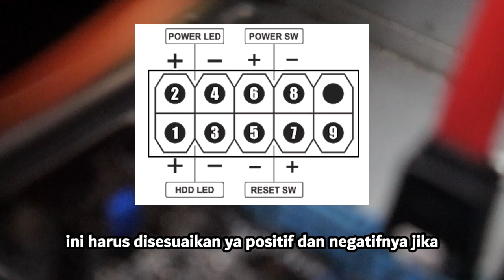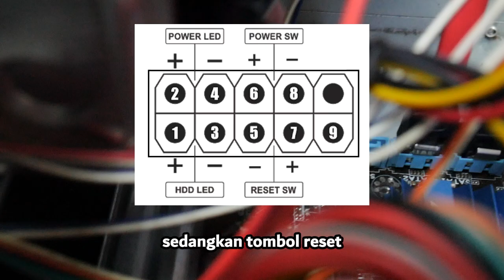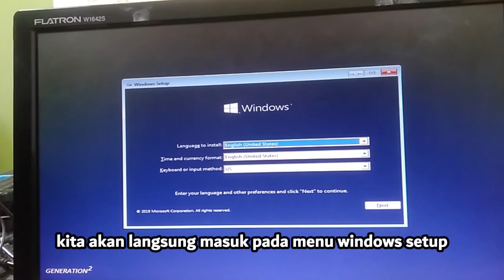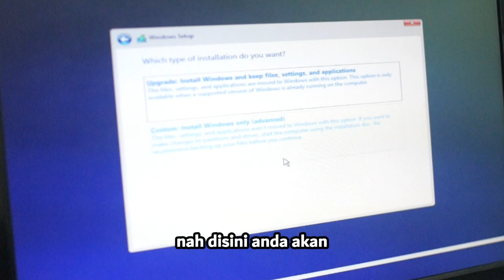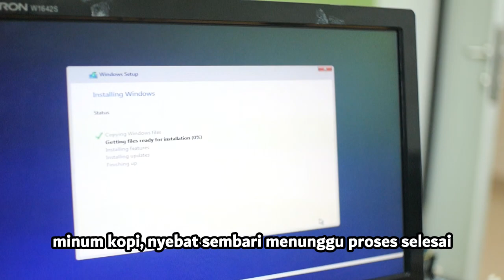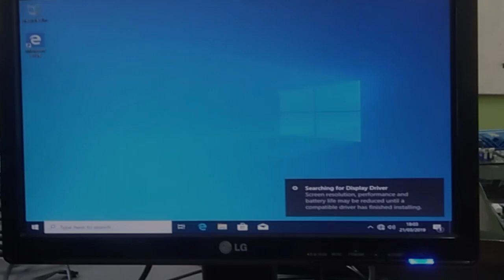Cara Merakit PC dan Install Windows 10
Ade Andry Maulana_CTS_2024

Dalam video ini saya akan memberi tahu cara merakit pc yang benar dan melakukan penginstallan windows sampai bisa digunakan.

【 DISCORD SERVER! 】

Theme 14KARUT 06 - Step by Step Osy. Blue Archive